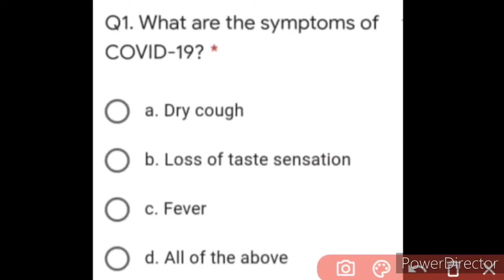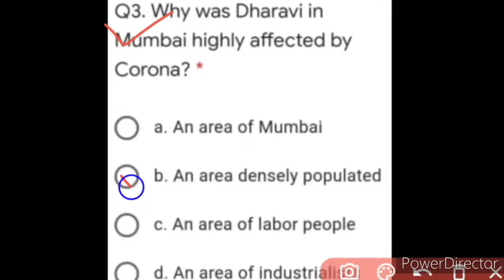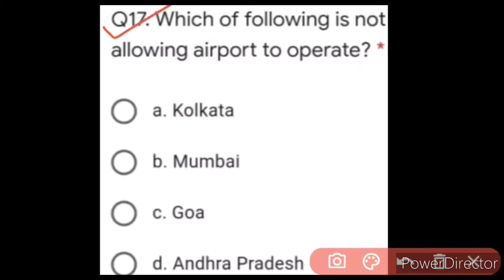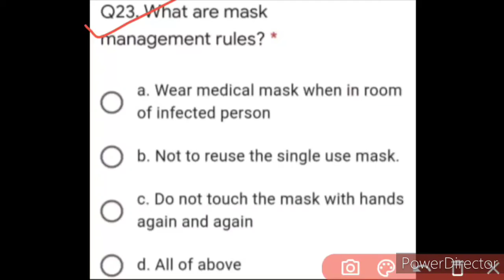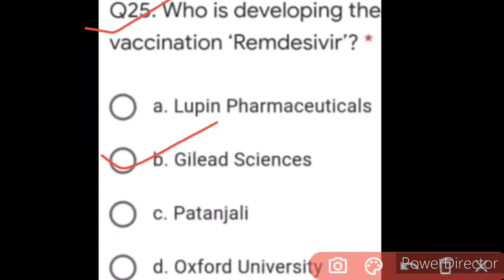Coronavirus से जुड़े 25 महत्वपूर्ण Questions | 25 Exam Questions Related To Corona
Hi dearest viewers and subscribers, hope you're doing great.. Your most welcome back once again like forever to my and your "Kavita Is Here" YouTube channel where you're getting to know educational updates nowadays.. In this video we discussed about 25 important exam questions related to Coronavirus महामारी, so it's humble request for you to kindly watch this video fully and carefully from beginning to end..❤️🌹🙏